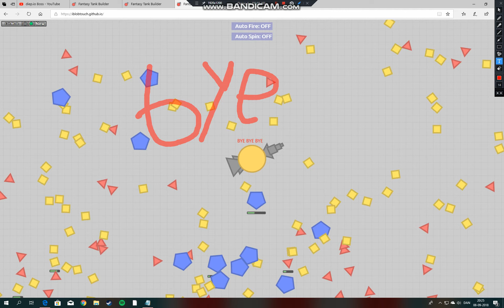Top 3 Boss Tank Fan Mode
Play as Summoner Guardian